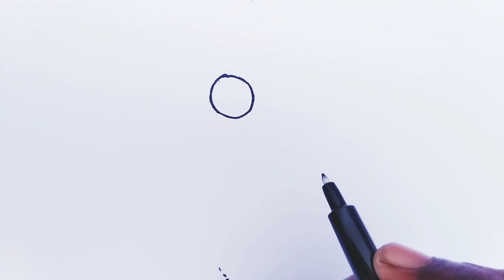how to drawing monkey /step by step drawing monkey/monkey easy drawing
u are the first time drawing this channel is using